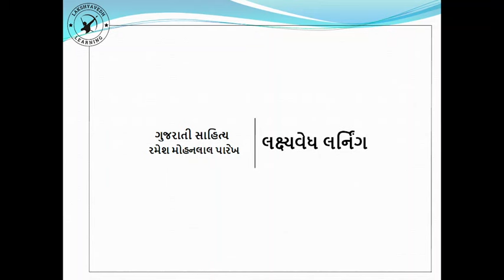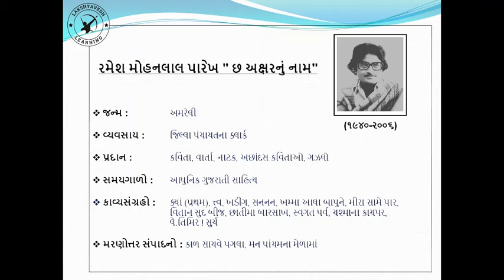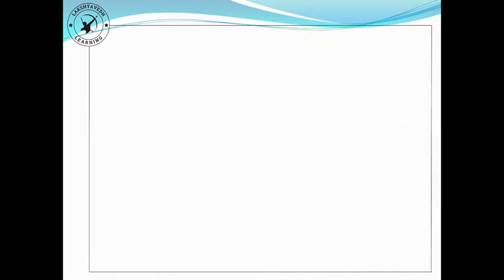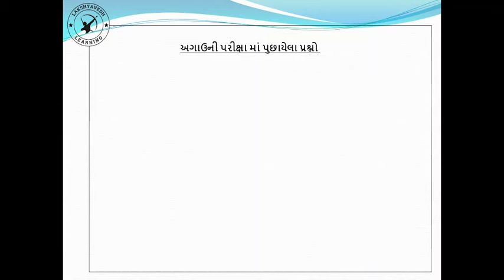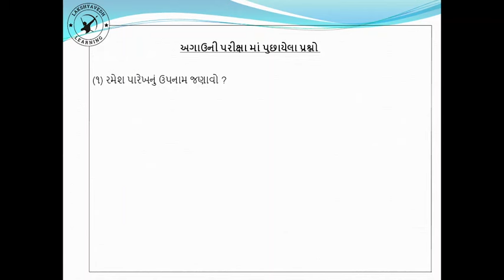GUJARATI SAHITYA || રમેશ મોહનલાલ પારેખ || RAMESH PAREKH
રમેશ મોહનલાલ પારેખ

Ramesh parekh
sahityakar ramesh parekh

gujarati sahitya

gujarati sahityakar

gujarati sahitya upnam

takhallus

talati || constable || forest || gsssb || gpssb

FOR GUJARAT GOVERMENT JOB PREPARATION